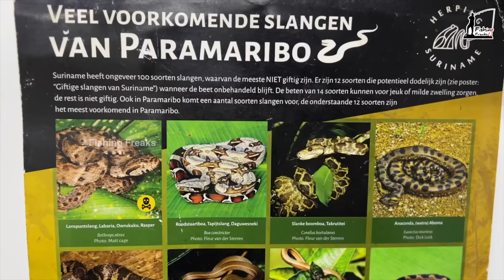EP #04 Amazon’s Deadliest Fish “Piranha” | അനാക്കോണ്ട പിടിച്ചില്ലേൽ നാളെ കാണാം...